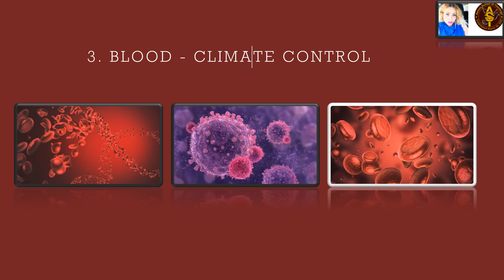Attributes of the Blood of Jesus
Blood is the central life supply to each of your body's cells, of which there are millions. Each cell in your body receives new blood…new life…every 50 seconds! The life-giving substance of blood constantly supplies your body with strength to continue living. The shed blood of Jesus gives us continual life too: "Whoso eateth my flesh, and drinketh my blood, hath eternal life; and I will raise him up at the last day" (John 6:54). Through the blood of Jesus, you now have a full supply of abundant life…divine, eternal life